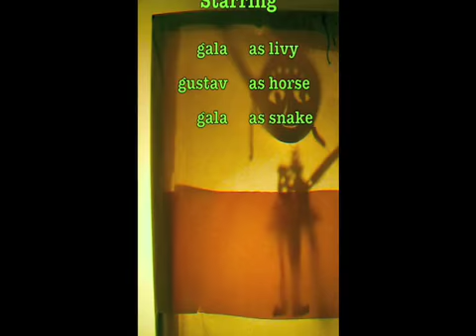sleepy bones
shadow puppets